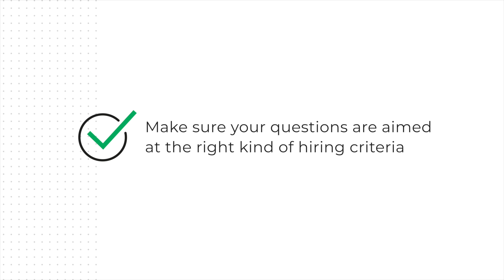Licensed to Hire with John Vlastelica